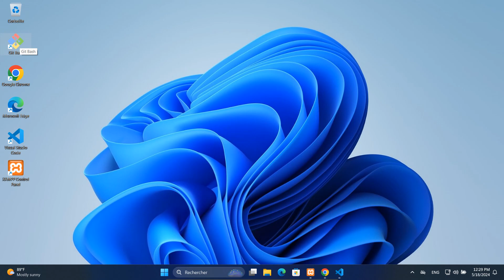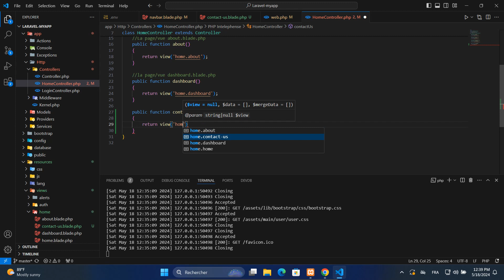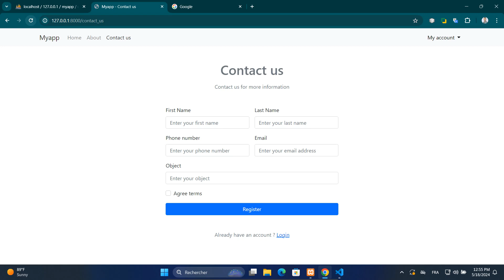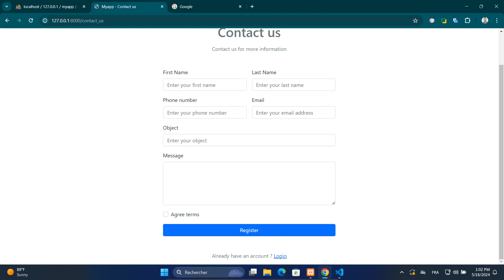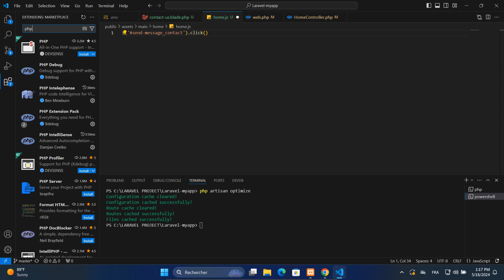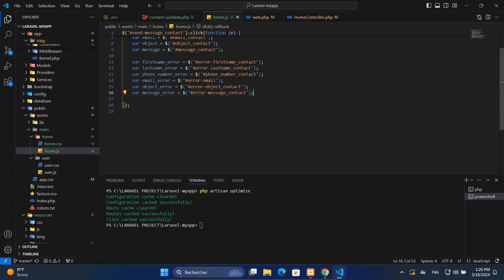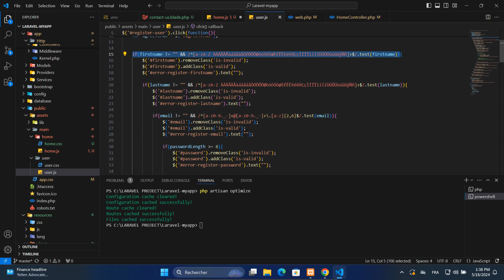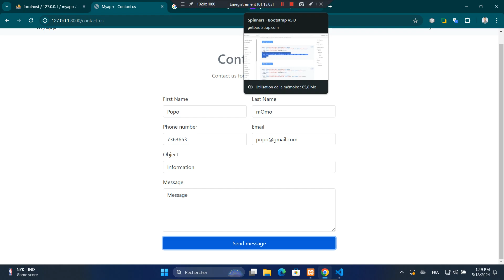Formulaire de contact avec Laravel 1/2 : Partie 29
Formulaire de contact avec Laravel 1/2